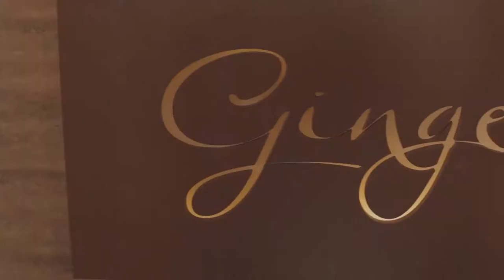Elisabeth von Eicken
Seit 2010 gehen das Elisabeth von Eicken und das Seezeichen in Ahrenshoop ihren Weg gemeinsam.
Im ehemaligen Atelierhaus der Malerin erwarten Sie sieben individuell eingerichtete Zimmer, in denen viele Werke der Mitbegründerin der Künstlerkolonie Ahrenshoop zu sehen sind. Wir hoffen, dass Sie von der Bildern Elisabeths inspiriert werden und einen ganz besonderen Aufenthalt geniessen können. Auch den wunderschönen Strand von Ahrenshoop erreichen Sie in nur zwei Minuten!
Natürlich stehen Ihnen dabei gegen einen geringen Aufpreis alle Annehmlichkeiten des Künstlerquartiers zur Verfügung.